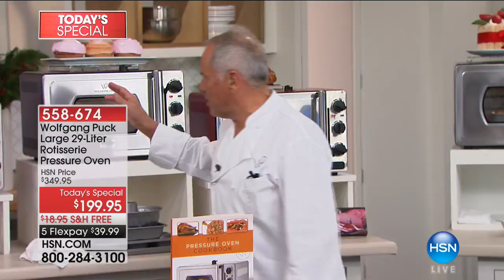HSN | Chef Wolfgang Puck 10.07.2017 - 10 AM